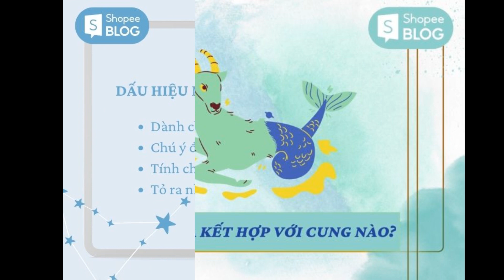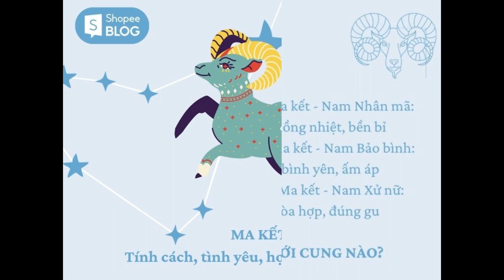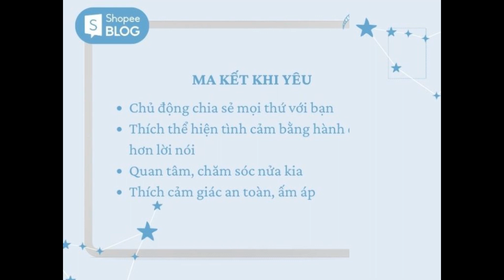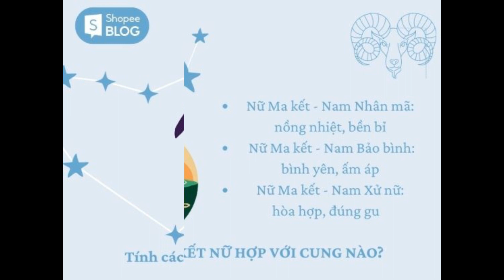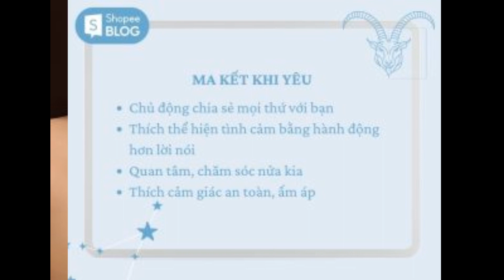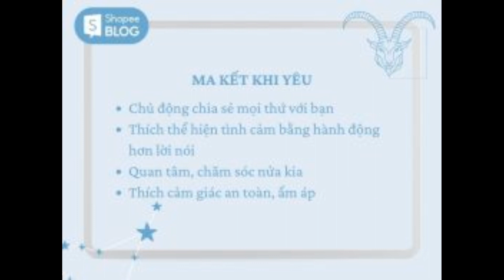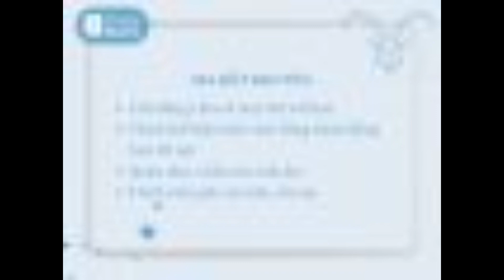Giải mã cung hoàng đạo: Ma kết sẽ hợp với cung nào?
Tìm hiểu thêm:
Thuộc cung thứ 10 trong 12 cung hoàng đạo, cung Ma kết là sự kết hợp của 3 ưu điểm đặc biệt: hoài bão lớn, nhiệt tình và tham vọng. Hình tượng Ma kết đứng đắn và mạnh mẽ luôn là điểm thu hút các chòm sao khác. Vậy Ma kết có tính cách gì, Ma Kết hợp với cung nào, cùng tìm hiểu qua bài viết dưới đây.

Tổng quan về cung Ma kết
Cung Ma kết là cung gì?
Nếu bạn sinh trong khoảng thời gian từ ngày 22/12 đến 20/1 thì bạn chính là một trong những Ma kết quật cường. Ma Kết có tên gọi khác là Nam Dương, tên tiếng Anh là Capricorn, thuộc hệ cung Thổ nên mang khí chất mạnh mẽ và vững chãi. Thông tin cơ bản về Ma kết như sau:

Ký hiệu cung: ♑
Biểu tượng: Con dê biển
Con số may mắn: 6, 8, 9
Hoa tượng trưng: Hoa violet, hoa cúc
Đá quý may mắn: Hổ phách, mã não đen, thạch anh.

Tính cách cung Ma kết
Ma kết có xu hướng khá độc lập, bởi bản tính tự chủ và thích tự làm mọi thứ. Họ cũng không có nhiều hứng thú với việc xã giao, tụ tập bạn bè. Thường nhân các dịp đặc biệt hoặc vì mục đích nào đó rất có ý nghĩa thì Ma kết mới tham gia.

Là người có nhiều hoài bão và ước mơ, Ma kết cũng như Bọ cạp, luôn là những kẻ có thành tích thuộc “top” và là học bá của mọi nhà. Người thuộc cung Ma kết thường luôn có mục tiêu và lí tưởng sống rõ ràng, kiên định với con đường mà mình lựa chọn.

Ma kết là người có tính cách khá thận trọng, vậy nên trong tình yêu cũng thế. Ma kết sẽ không vội vàng theo đuổi một người, mà thận trọng xem xét và quan sát xem họ có thật sự hợp với mình hay không. Nếu tìm thấy một người ưng ý, chắc chắn là họ sẽ không ngồi yên một chỗ mà liên tục tìm cách để tiếp cận đối phương.

Cung Ma kết hợp với cung nào nhất
Với tính cách độc lập, quả cảm và nhiều lòng trắc ẩn, Ma kết có rất nhiều người săn đuổi. Vậy Ma kết hợp với cung nào?

Cung Ma kết nữ hợp với cung nào?
Ma kết nữ mang tính cách trầm ổn và cẩn trọng trong cuộc sống, họ đầy mạnh mẽ và quyết tâm. Vậy những chàng trai nào mới phù hợp với những cô nàng này?

Cung Ma kết nữ – Nhân mã nam: mối tình nồng nhiệt và bền bỉ
Gu của các nàng Ma kết thường là các anh chàng trọng tình cảm, có nghị lực và mạnh mẽ, điều này cũng chính là tính cách mà Nhân mã đang sở hữu. Một Nhân mã hài hước, điều tiết cảm xúc tốt sẽ làm cho các nàng Ma kết thấy yên tâm hơn trong mối quan hệ của cả hai. Khi Ma kết thấy bất an, Nhân mã sẽ dịu dàng an ủi, chiều lòng cô.

Hòa khí của hai cung này cũng khá tốt bởi đều là tuýp người sống thiên về lý trí, họ ý thức được làm thế nào để bồi đắp và vun dưỡng tình cảm của mình. Cả hai đều cố gắng để xây dựng mối quan hệ tốt đẹp và lâu bền. Nếu họ kiên trì, chắc chắn đây sẽ là mối tình đẹp và gặt được quả ngọt.

Cung Ma kết nữ – Bảo bình nam: mối tình bình yên và ấm áp
Ma Kết sẽ không cần lo lắng nhiều về cuộc sống nếu ở bên một chàng trai Bảo Bình, bởi Bảo bình luôn biết cách quan tâm, lo lắng và cưng chiều người yêu hết thảy.

Bảo Bình thuộc tuýp người chung thủy, yêu ai là yêu hết mình, dành hết mọi điều tốt đẹp cho người mình yêu. Bảo bình cũng thích sự giản dị và yên bình, vậy nên nếu ở bên chàng thì các cô nàng Ma kết sẽ gác lại được những lo âu, gánh nặng trong công việc.

Hai cung này sẽ có mối quan hệ nhẹ nhàng, không quá nồng nhiệt nhưng bình yên và ấm áp. Cả hai vì tương lai chung mà cố gắng. Đồng thời họ cũng tôn trọng quyền riêng tư của nhau. Đặc biệt, Bảo bình sẽ luôn hỏi ý kiến của Ma kết trước khi bắt đầu quyết định quan trọng, điều này làm nàng Ma kết tin tưởng nhiều hơn.

Cung Ma kết nữ – Xử nữ nam: hòa hợp, đúng gu
Nghe thì có vẻ đây là một sự kết hợp ngớ ngẩn và cứng nhắc, nhưng thực tế thì ngược lại. Ma kết và Xử nữ đều thuộc tuýp người cực kì tình cảm và tử tế, sự kết hợp này sẽ làm cả hai tô điểm cho nhau thêm hoàn hảo.

Tình yêu của cặp đôi này sẽ mang màu sắc của sự hài hòa và trưởng thành. Đối phương đều có nội tâm sâu sắc và hiểu nhau, tin tưởng tuyệt đối nửa kia của mình. Xử nữ và Ma kết đều theo đuổi lối sống trầm ổn, điềm tĩnh, vậy nên mối quan hệ của họ sẽ đầm ấm nhưng cũng không thiếu phần nồng nhiệt. Cả hai đều cháy bỏng niềm đam mê, nhiệt huyết và đầy khát vọng khiến họ đồng hành cùng nhau để ngày càng thăng tiến.

Nhìn chung, nữ Ma kết không phải là mẫu người quá dịu dàng, nhưng nàng luôn có trái tim ấm áp và chung thủy. Vì vậy, cô sẽ luôn tìm kiếm những chàng trai chân thành, bao dung và đồng quan điểm, suy nghĩ với mình. Cả hai đều là người thấu hiểu và sâu sắc thì mối tình mới lâu bền.

Cung Ma kết nam hợp với cung nào?
Nhìn chung, Ma kết nam khá chín chắn và trưởng thành, vì vậy gu nữ của họ thường cũng là các cô gái tâm lí và sâu sắc. Với tính cách khá bảo thủ, chúng ta cùng xem nam Ma kết hợp với cung nào nhé!